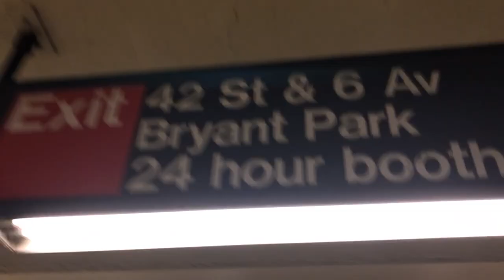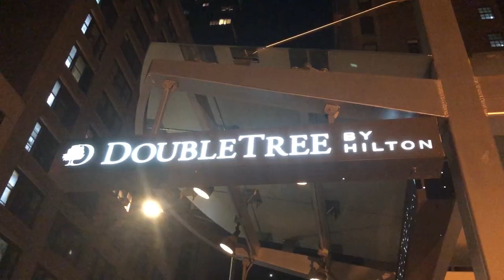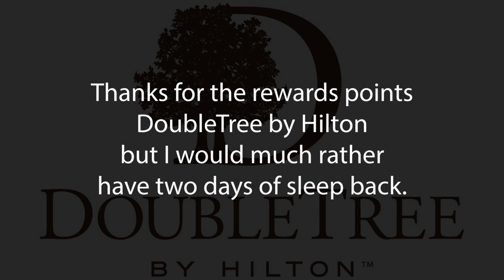HOTEL FAIL IN NYC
HOTEL FAIL IN NYC!!!  MY HOTEL WON'T LET ME SLEEP!!!
I had to stay a week in NYC and the hotel I was at would not let me sleep!!  DoubleTree by Hilton decided construction in the lobby at 3AM was the perfect time each day.

My Gear:
Vlogging camera
Bendy Tripod
Camera Clamp
Main DSLR
Interview Lens
iPhone Mic
Other Mic
Big TRIPOD

Music

Smile by Jeremy Blake

No Sleep Till Brooklyn (Instrumental) · We Beastie
Tribute To The Beastie Boys